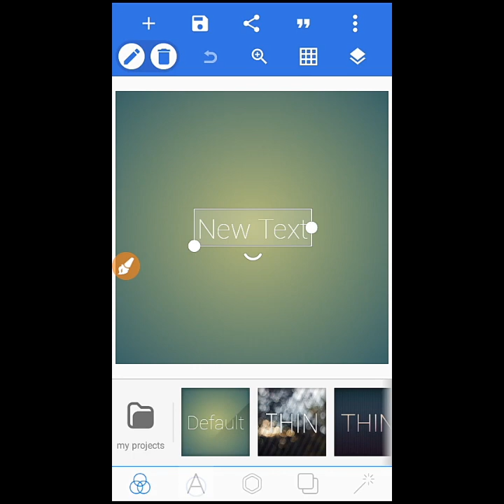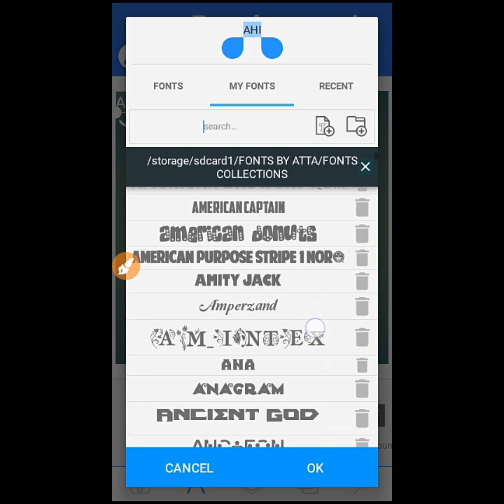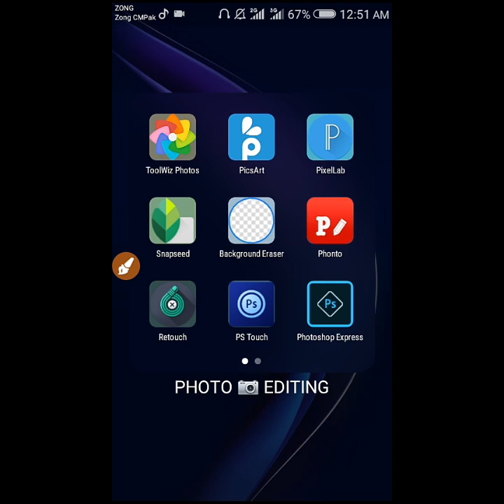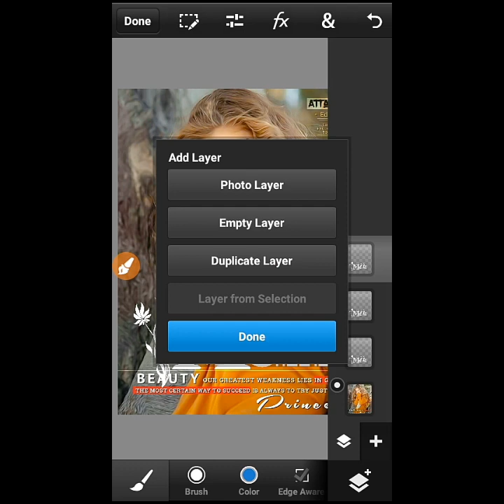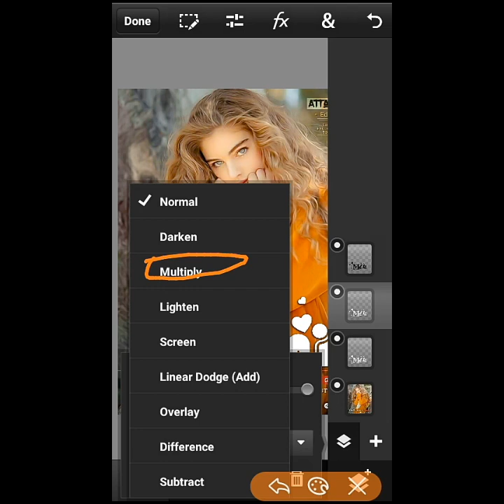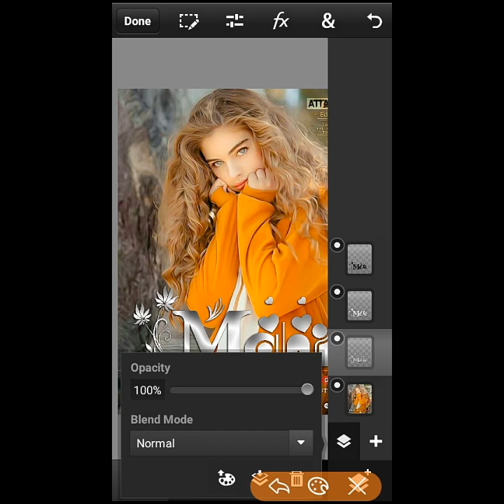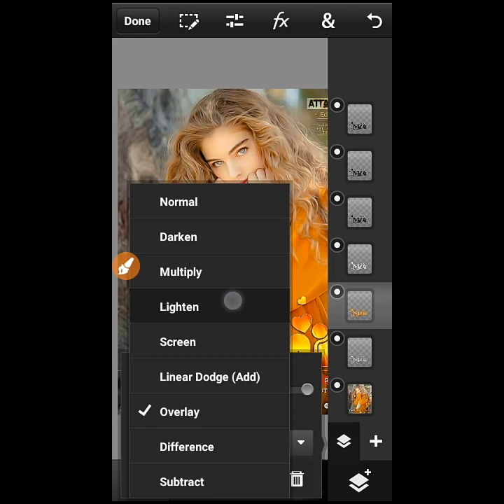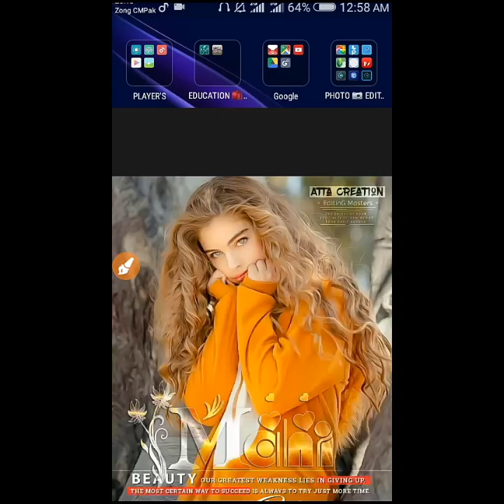Gradient Glass Font |Inner Glow glass font Like Photoshop Cc In Android | It's Atta Design Ft Romeo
How To Make Glow Glass Font In Android Like Photoshop Cs6 || New Gradient Glow Glass Font

How To Make Raw Effect Editing In Lightroom And PicsArt Like Photoshop | Raw Editing In Android